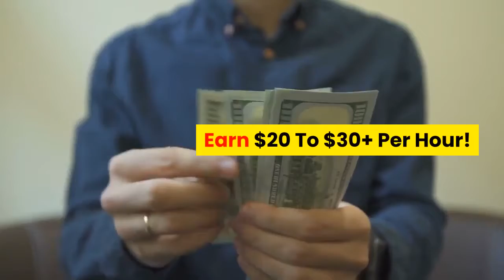Indeed Jobs Tulsa Oklahoma